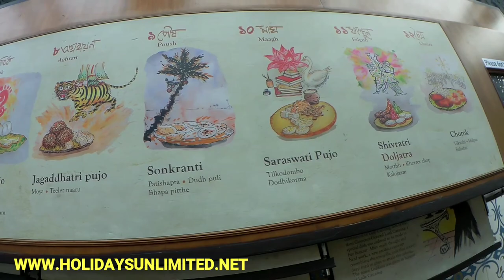Misti Hub | Is Rasgulla Famous in Kolkata? | Bangla Misti Hub | Eco Park Misti Hub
what is the price rasgulla in kolkata?
what is rosogolla bengali?
why is rasgulla famous?
misti hub kolkata new town
misti hub shops list
bangla misti hub rajarhat kolkata

My Gears:-
1.My Mobile 1:- Oppo A31 [ 6GB Ram & 128GB Storage]
2.My Mobile 2:- SAMSUNG GALAXY M32 [ 6GB Ram & 128GB Storage ]
3.My Mobile Audio Mic:- Boya Condenser Microphone
4.My Mobile Gimbal:- hohem iSteady Mobile Gimbal Stabilizer
5.My Ring Light with Tripod Stand:- DIGITEK
6.My Smart LED Bulbs:- Havells 9W LED White Bulb Pack of 2
7.My Boltove® 8FTX14FT Green Backdrop Background Rod Pocket
8.My 4K Action Camera 1:- Sjcam SJ8 Pro
9.My 4k Action Camera 2:- GoPro HERO9 Black
10.My Hohem iSteady PRO 3 3-Axis Handheld Gimbal for GoPro
11.My Rode Video Micro Compact On-Camera Microphone
12.My Memory Card 01:- Samsung Teflon Evo Plus 64GB
13.My Memory Card 02:- SanDisk Extreme 128GB
14.My Gorilla Mini Tripod:- DIGITEK Mini Tripod [13 Inch ]
15.My Tripod:- Amazon Basics 50 Inch Lightweight Tripod with Bag
16.My External Hard Disk 01:- Seagate Backup Plus Slim 1 TB
17.My External Hard Disk 02:- Seagate Backup Plus Slim 2 TB
18.My Laptop:- HP Chromebook Thin and Light Touchscreen Laptop

    Hey there, I’m Sukanta Sen from Kolkata. Basically I am from travel and tourism industry and my hobby is to travel whenever I get a chance. I am travelling through local destinations in India and also abroad and documenting my travel videos here on YouTube.
    If you like my work, you may consider donating. Your donation will be used to upgrade my gadgets and also to meet the travel expenses.

Sukanta Sen [ sukantasen ]
Live:- Kolkata West Bengal India
Hometown:- Madanpur Nadia-741245 West Bengal India